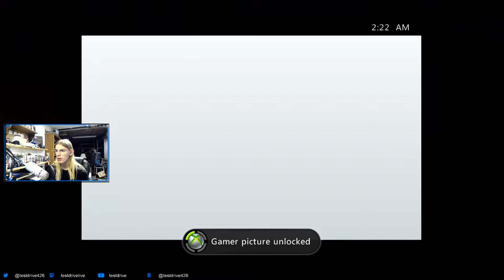Midnight Club: Los Angeles - Part 40 FINALE || The Million (Let's Play)